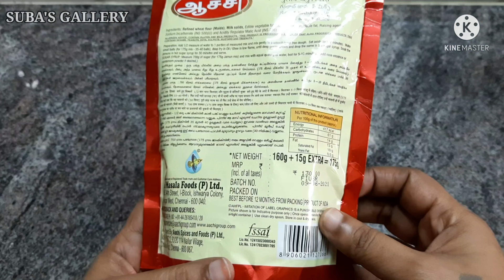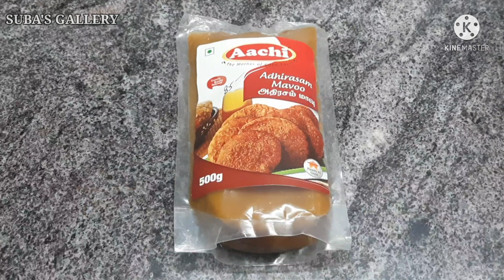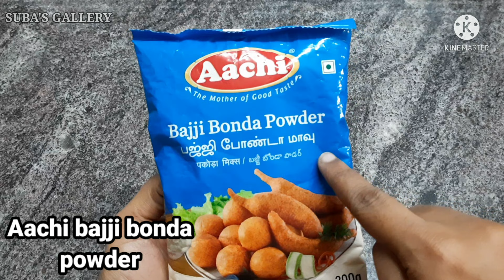Aachi gulabjamun recipe aachi adhirasam recipe aachi bajji bonda mix recipe aachi recipes